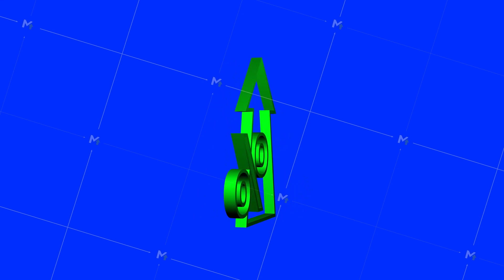Percentage with arrow up and down. Banking, credit, interest rate. Motion Graphic